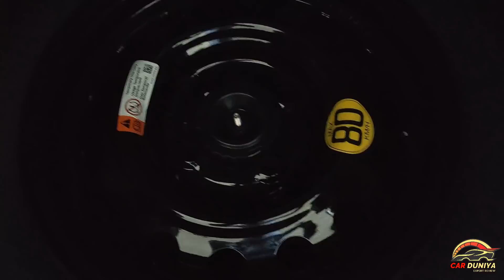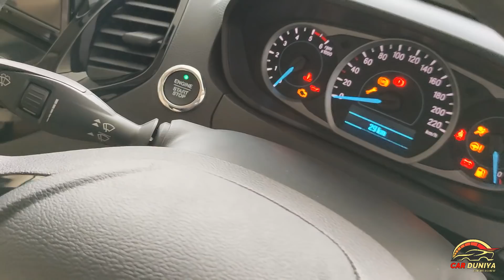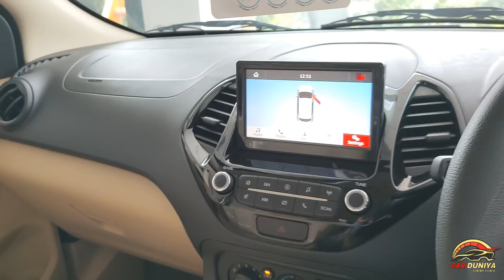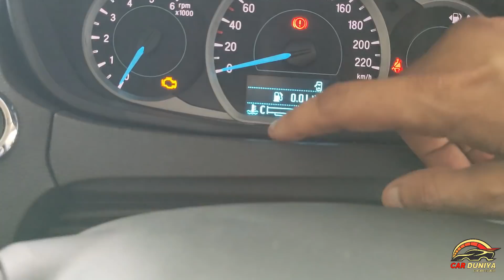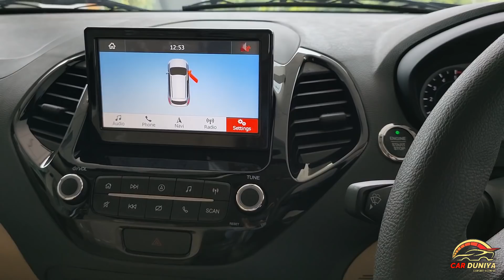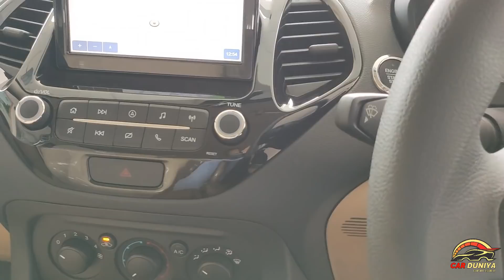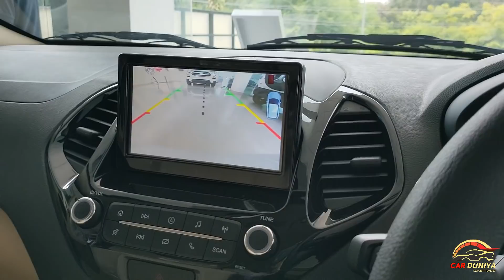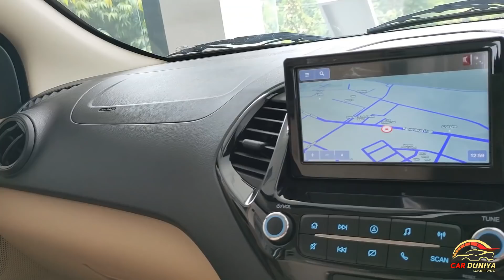2020 BS6 FORD ASPIRE TITANIUM COMPACT SEDAN REVIEW 🔥🔥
Dosto New 2020 Ford Aspire ke Titanium Variant jo ki BS6 Engine ke saath aarahi hai iske Desgin, Features, Price aur Engine Specification ki jaankari ke leye iss video ko dekhe..

🙏 Thanks 🙏